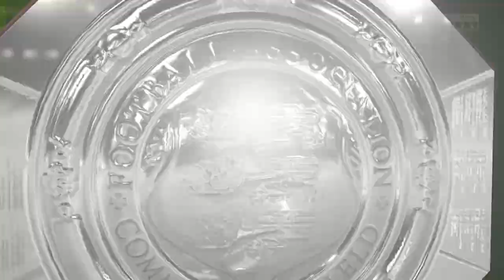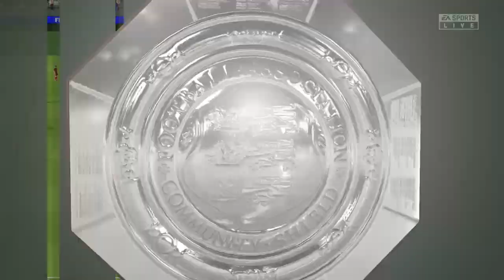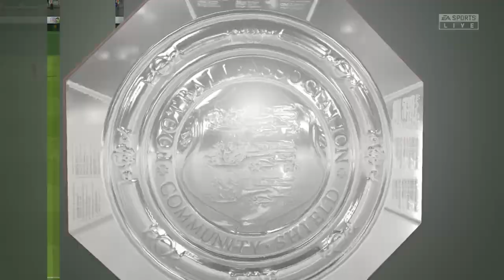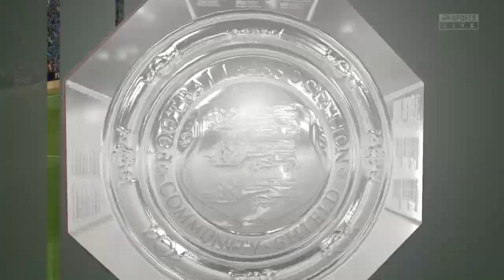【FIFA 23】なにかと話題のマンチェスターシティを兄が救う？#1